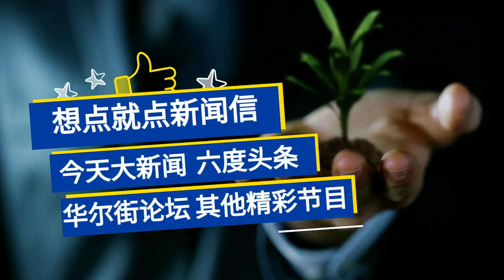抖音能打赢川普？没有可能！ 100亿太少？能卖就不错了！没有微信怎么办？看明镜电视丨网言网事（何频 陈小平）（20200809）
《网言网事》由何频与陈小平博士就各种人物、事件展开讨论的节目，两人观点时有不同，争论偶有激烈，谁对谁错常无定夺。
欢迎大家订阅点赞，请点击